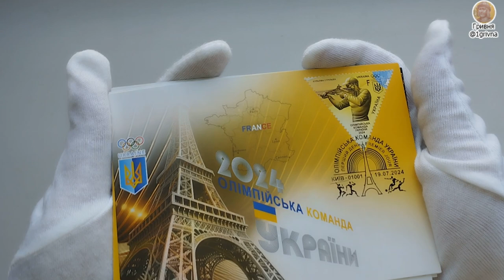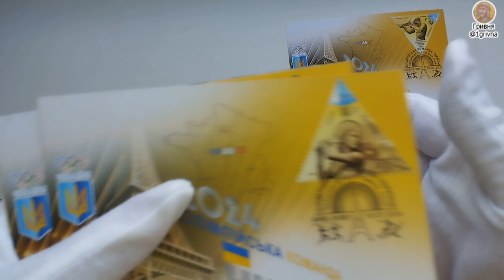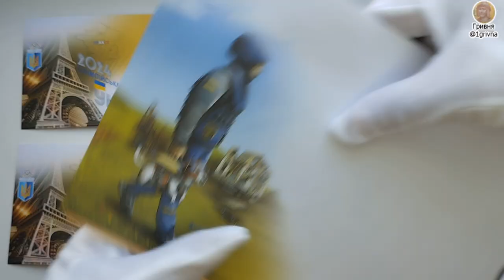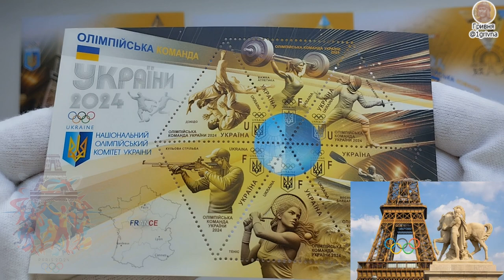«Олімпійська команда України 2024» - Ексклюзивний абонемент 2024 №12